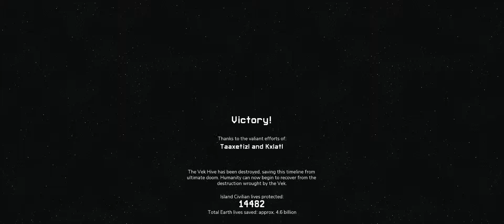[Into The Breach] Secret Squad - Final Battle - Hard - 2 Islands Complete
Squad: Secret Squad
Islands Complete: 2
Difficulty: Hard

This was a horrible run. Lost my most valuable mech at the last few rounds. Lost all but 1 grid power. But still won.

I honestly think that 2 Island completion is harder than 4.